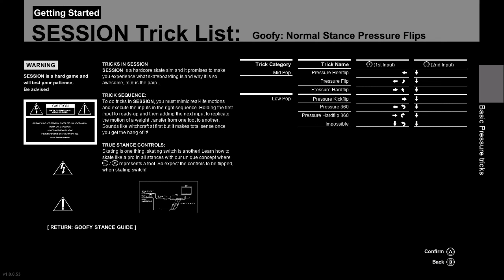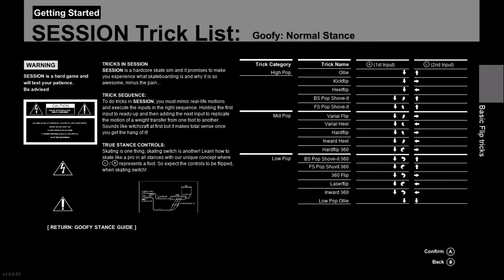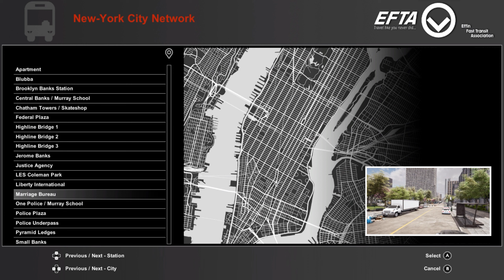Session Skate Sim Nintendo Switch Gameplay